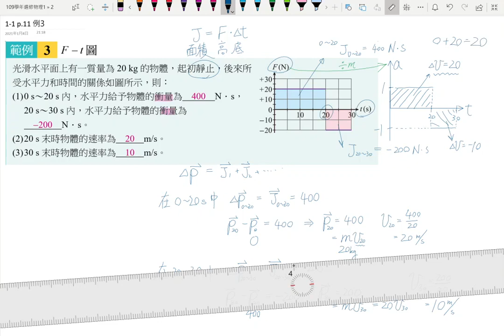2-1講義p51 例3